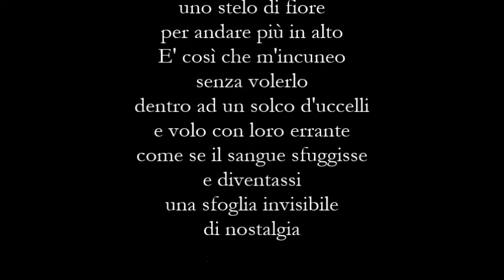Paolo Botti - Qualche Parola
Qualche Parola
di Paolo Botti

Musiche
Thierry Lang - My Foolish Heart

Voce
Elena Loffredo

Art
Emmanuelle Brisson